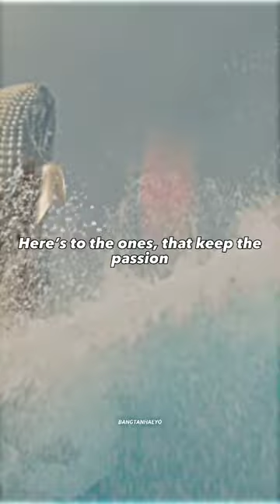Jeon Jung-kook | Fahad Al-Kubaisi | Dreamers | FIFA WORLD CUP 2022 QATAR | Lyrics | Bangtanhaeyo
Hey! 💜

[] hope you liked my edit.

[] edit details:
• Apps Used •
CapCut -edit/lyrics
AM (alight motion) -hdr/watermark

[] song details:
name: Dreamers FIFA World Cup 2022 Qatar (OST)
artist: JUNG KOOK OF BTS AND Fahad Al-Kubaisi

borahae! 💜